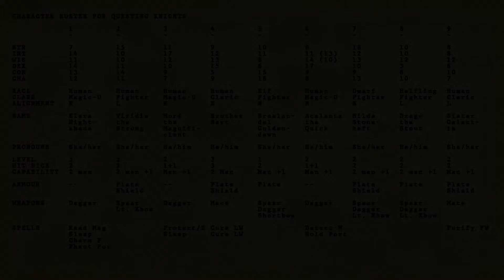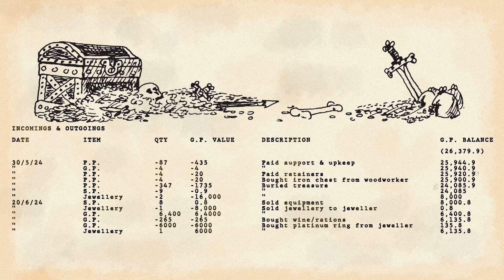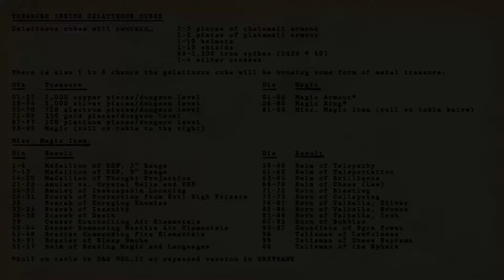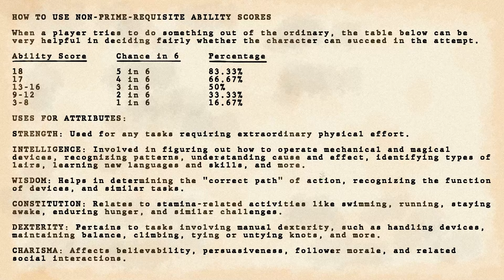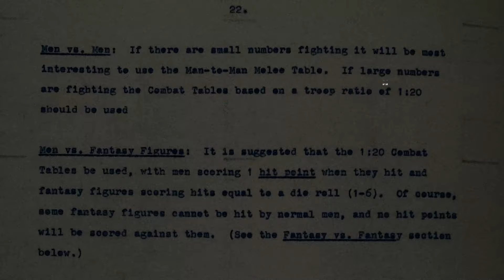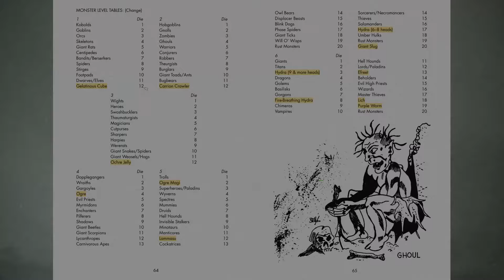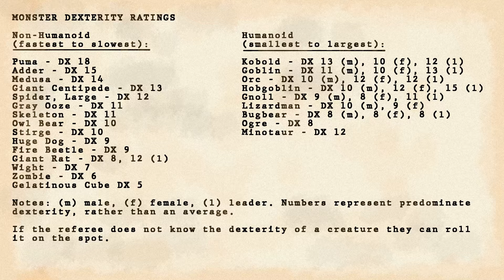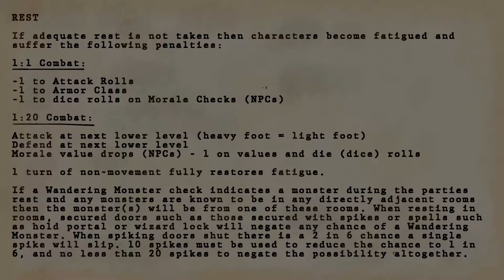Solo Dungeon Crawler Solo RPG Podcast Episode 5